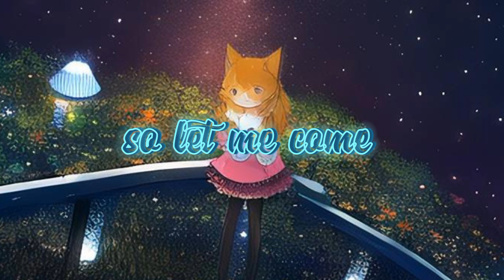Your Eyes - Lofi